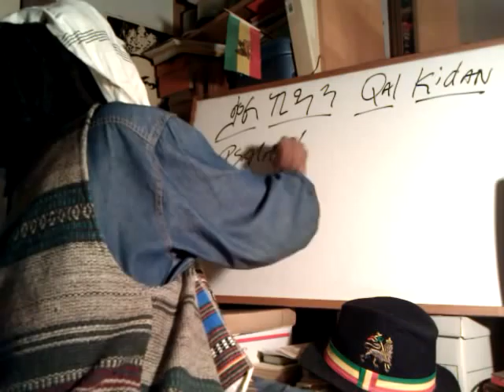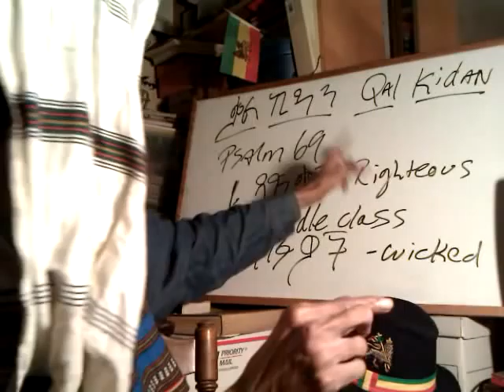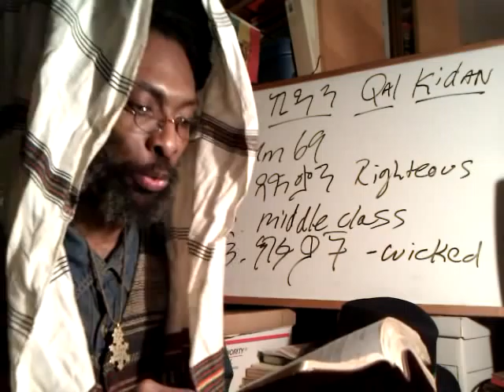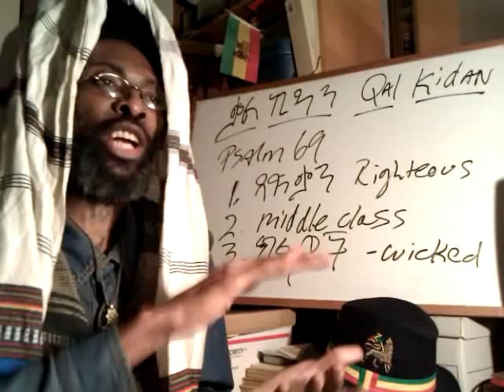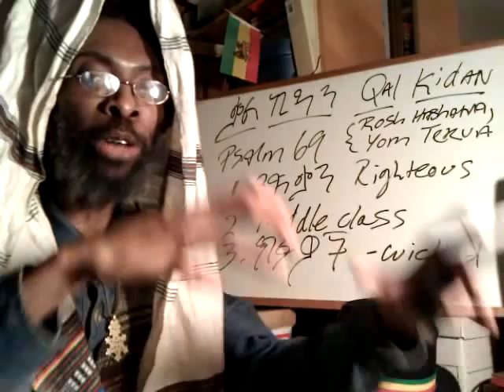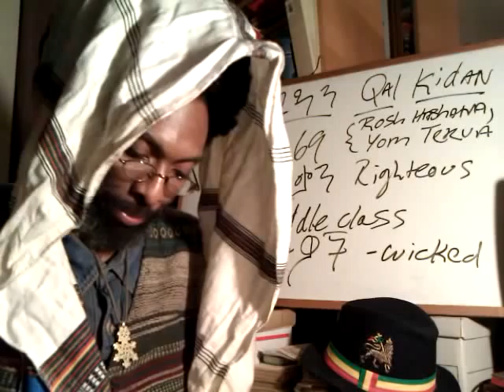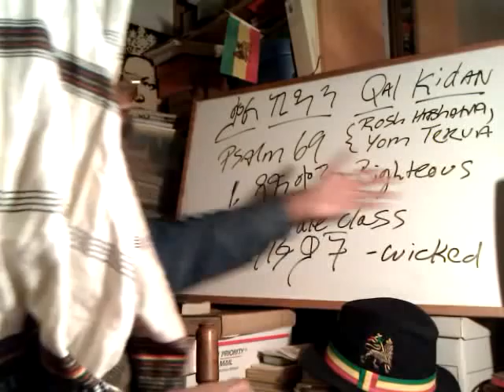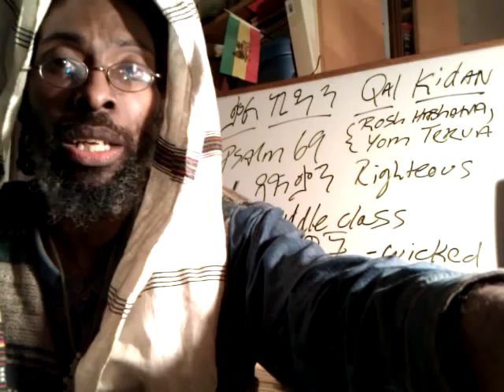RASTAFARI YOM KIPPUR: 10 Days of Awe, Coming DAY of JUDGMENT & Ancient Egyptian Mysteries